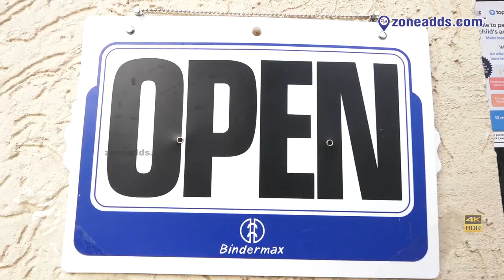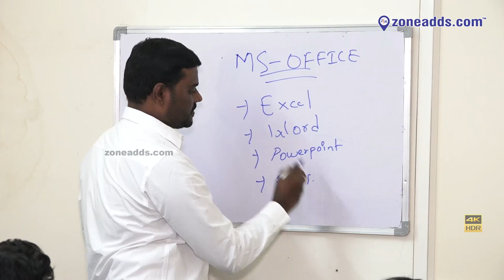Tech Basket Initiatives | Computer & Skill Development Courses | Nagaram | zoneadds.com